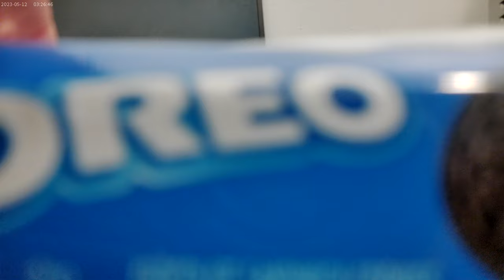Warning: Something strange is about to happen hear. Press on if you dare; September 16th 2024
So, I decided to put some Honey Nut Cherrios into some Cool Whip.  Interesting to say the least.  I also had some diet dr. pepper and a couple of Oreo Cookies !!